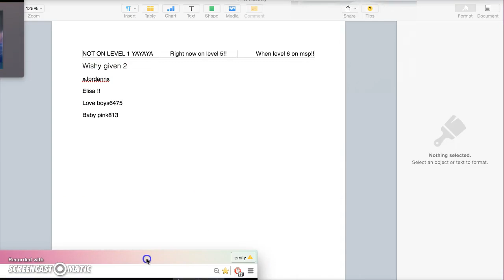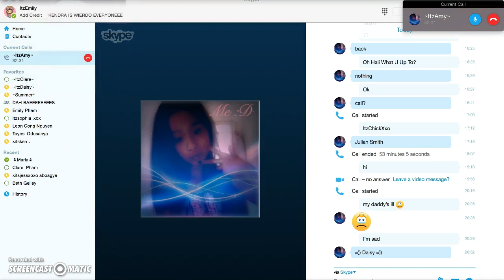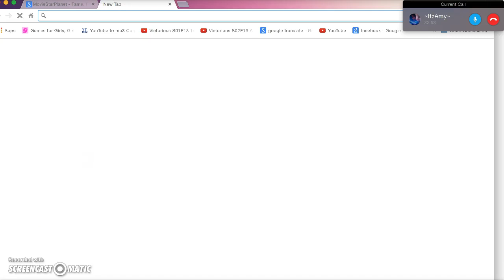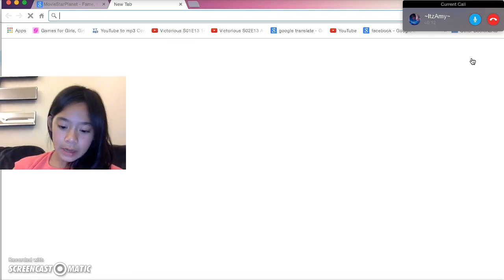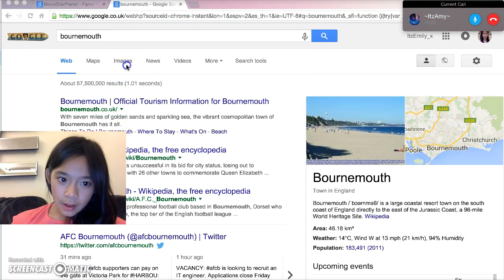WISHY GIVEAWAY!! PART 1-3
HAII!!! Today i just done a wishy giveaway :) :o Be sure 2 wath part 2 where i give clare a wishy and also the winner of my mailtimee whoop! enjoy toodless from amy and emily